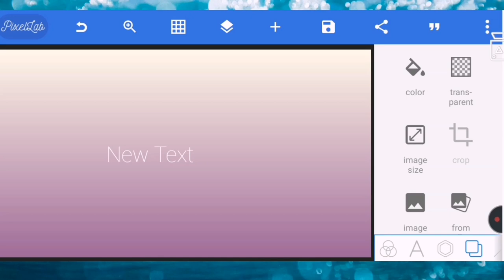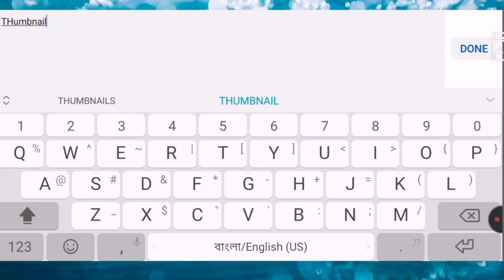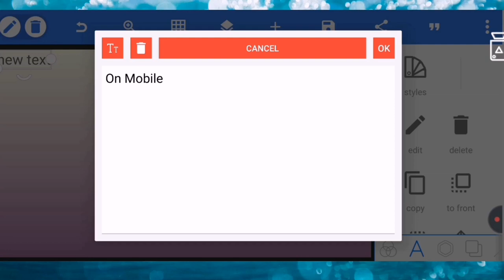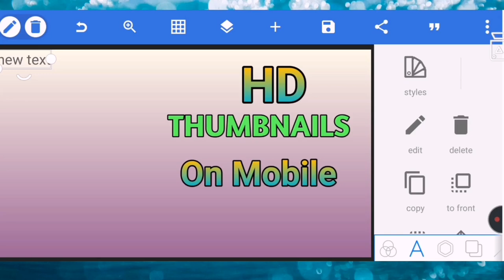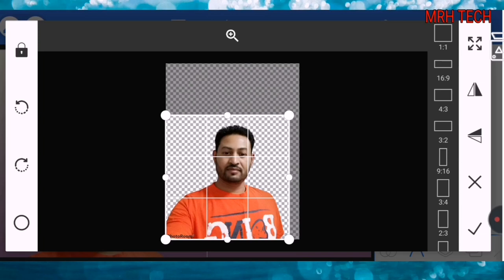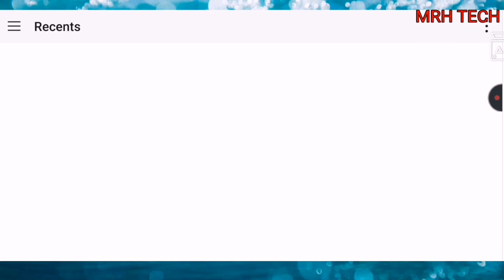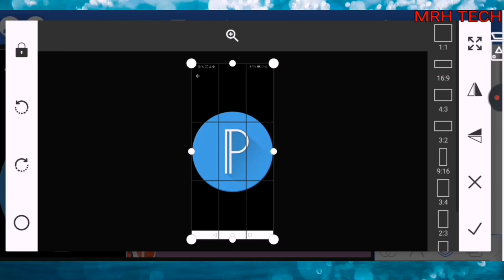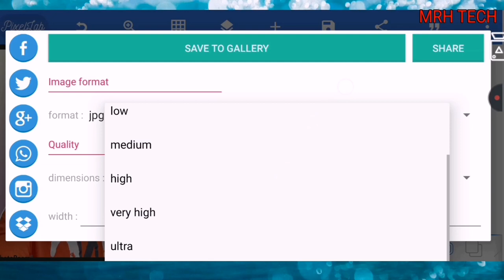How to create thumbnails for youtube video | How make youtube thumbnails | HD thumbnail kaise banaye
how to make thumbnails on youtube android | how to create thumbnails | HD thumbnail kaise banaye | make HD thumbnails in mobile | pixel lab se kase banaye | thumbnails banane ka tarika

About this video 👇

how to make thumbnails for youtube videos on iphone
how to make thumbnail like solo rush
how to verify youtube channel
thumbnail tutorial youtube Hindi
how to make thumbnails for
youtube videos on android free
youtube videos on android by mrh tech
youtube videos on android pixellab
youtube videos on android in hindi
youtube videos on android pubg
youtube videos on android phone
youtube videos on android mobile
thumbnail kya hota hai
how to add thumbnails for youtube videos
youtube thumbnail photoshop
how to create thumbnails on youtube android
how to create thumbnails on youtube android in hindi
how to create thumbnails on youtube android for pubg
how to create thumbnails on youtube android kinemaster
how to create thumbnails on youtube android in urdu
how to create gaming thumbnails on youtube android
how to create custom thumbnails
on youtube android
how to create thumbnail tutorial youtube android 2023
how to create youtube thumbnails on android hindi
how to create youtube thumbnails on android bangla

how to add social media link in youtube Channel | any social media link in youtube | MRH TECH

how to turn on comments on youtube | enable comment section | youtube video ka comment on kaise kare